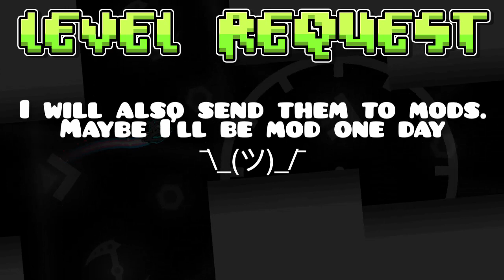LEVEL REQUESTS - Geometry Dash 2.1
I now take level requests in a form! It will be much easier to do for me and for you :)

I'll play levels from this everyday and I will record / send the best ones to mods. If the level isn't good enough I will comment what could be improved in the comments, and we will be able to talk about it in direct messages.

You can still talk to me on discord, Ellisha#2488. Cya )/